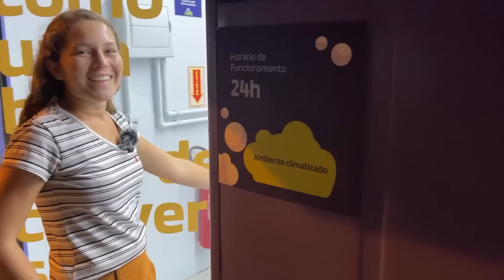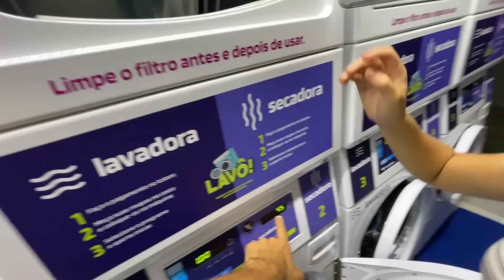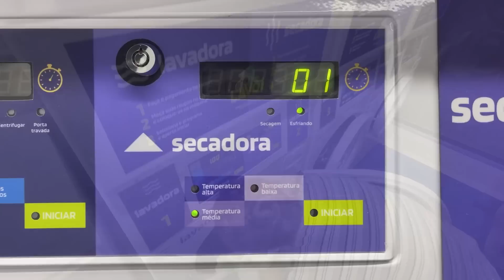ESTAMOS SEM ESPAÇO NO GOL MOTORHOME, AGORA COMPLICOU! T4 EP.39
chegamos no limite do gol motorhome.